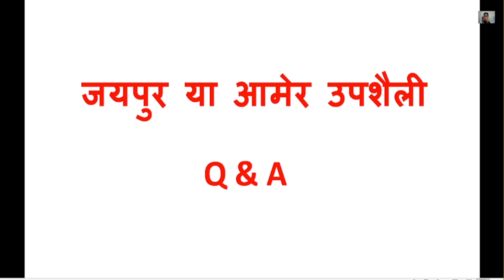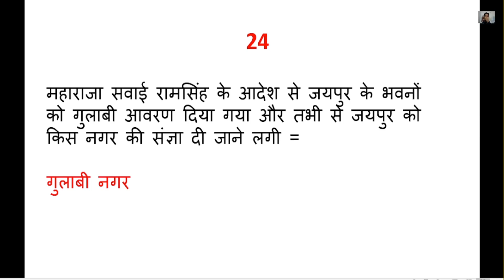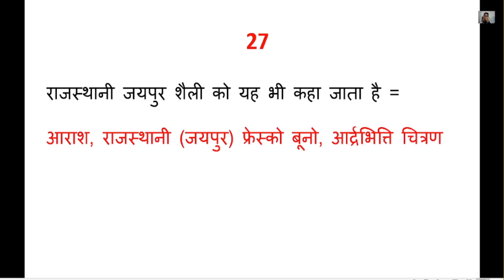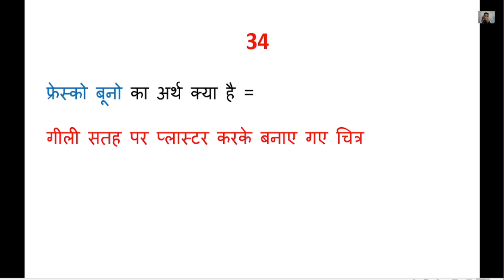ART – जयपुर फ्रेस्को या जयपुर उपशैली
@Round2hell @CrazyXYZ @MRINDIANHACKER @CarryMinati @AmitBhadana @tseries @BBCHindi @ashishchanchlanivines @TheHarshBeniwal ‎@DearSir  ‎@zeemusiccompany  ‎@Mikecrack @TotalGaming @TechnoGamerz @Round2hell @SandeepMaheshwari @BBKiVines @ TechnicalGuruji @Infobells-Hindi @SSCMAKER @DearSir @KhanGSResearchCentre @Let'sLEARN @Physics Wallah @SaurabhMalik @UniverseAdventure @SAS-ASMR @GibiASMR @ASMRPPOMO @ASMRzeitgeist @ASMRDarling @TingtingASMR @GentleWhisperingASMR @ASMR ittyKlaw @ASMRGlow @ASMRBakery @LatteASMR @WhispersRedASMR @Mateusz M @Etthehiphoppreacher @AbsoluteMotivation @Goalcast @MelRobbins @TEDxTalks @TonyRobbins @BeInspired @GaryVee @BenLionelScott @Him-eeshMadaan @DrUjjwalPatni @MotivationalWings @JeetFix @GVGMotivation @MannkiAawazMotivation @RohitRajMotivation @SanakiMotivation @STILLIRISEMotivation @SaeedAhmed @MotivationalAditya @TheIndianMotivationChannel @VDMotivational @MotivationalPictures